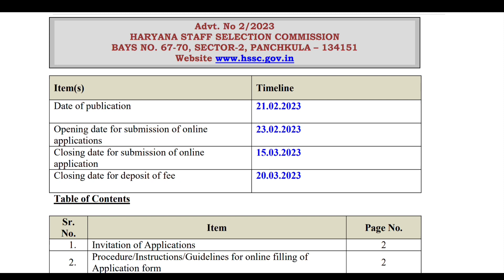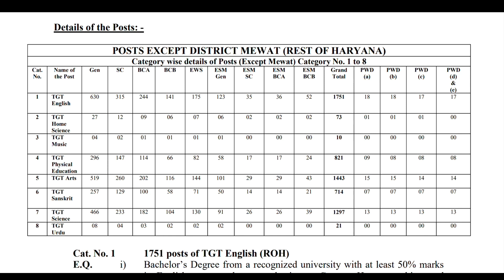Permanent Teacher Vacancy 2023 | HSSC Teacher Recruitment 2023